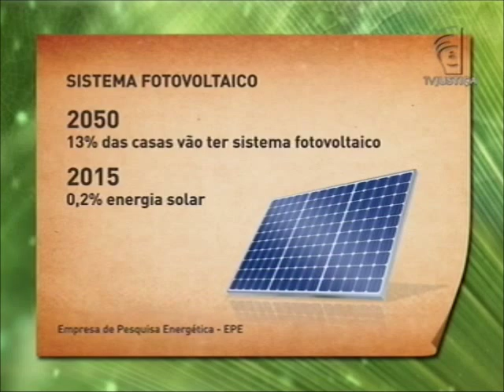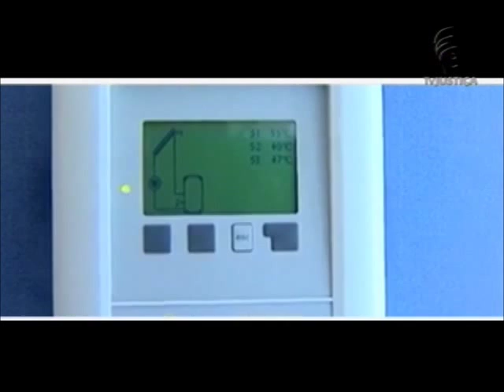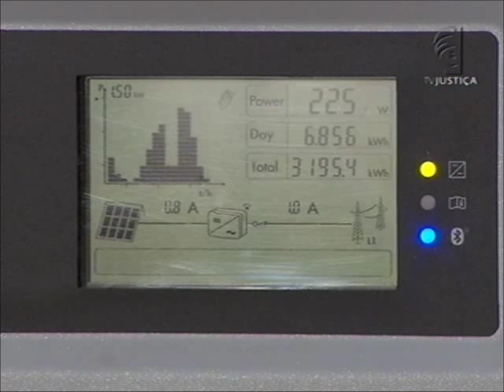Meio Ambiente por Inteiro - Energia Solar (23/05/15)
O Meio Ambiente por Inteiro, desta semana, traz como tema a energia solar. Ela é considerada uma alternativa energética inesgotável e limpa. Mas como é possível fazer uso deste sistema? Será que ele está acessível ao cidadão? Qual o custo disso para o consumidor? Veja ainda como está a utilização da energia solar no Brasil e quais regras para este consumo. Leia a íntegra da sinopse